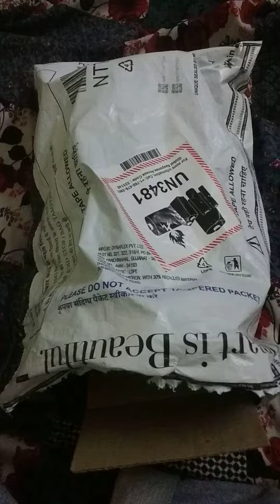🤗🤭Flipkart se नया फ़ोन लिया 🥰🤗🥰ll